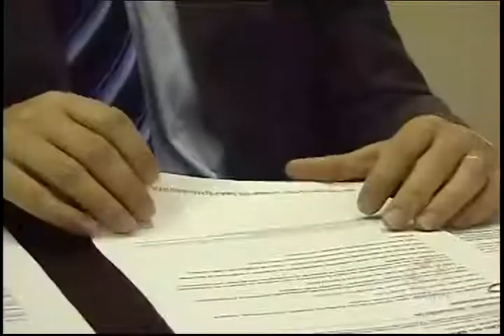Fórum de Votuporanga não estará aberto ao público até o final do mês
Tudo isso se deve a IMP-lantação de um sistema para informatizar os processos.